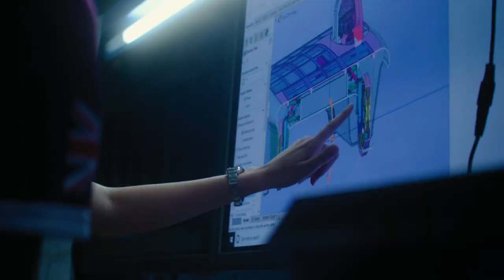Discover undergraduate study at Durham University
An extraordinary 2021 starts right here, right now. Here's a great opportunity to study at a top 5 UK university.